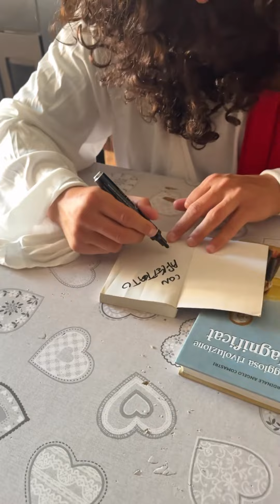Firma copie DIVINO per nonna Maria…😡🐊😂